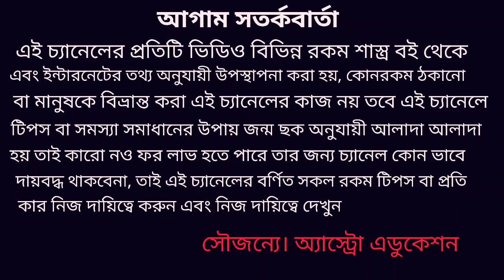ধনু রাশি এপ্রিল মাস কেমন যাবে!Dhanu Rashi April 2020!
ধনু রাশি এপ্রিল 2020কেমন যাবে কোন কোন দিকে শুভ এবং কোন কোন দিকে সমস্যা আসতে পারে এই নিয়ে এই ভিডিওতে বিস্তারিত আলোচনা করা হয়েছে ধন্যবাদ!